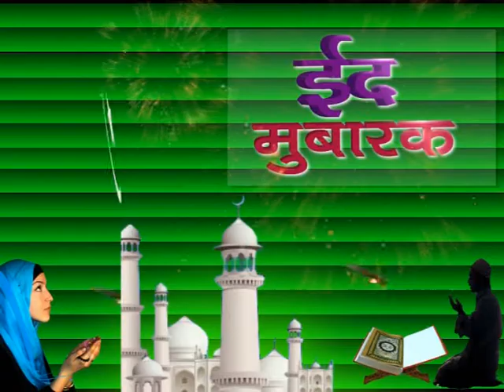EID Sequence 01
EID MUBARK Compositing By JAI SINGH  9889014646